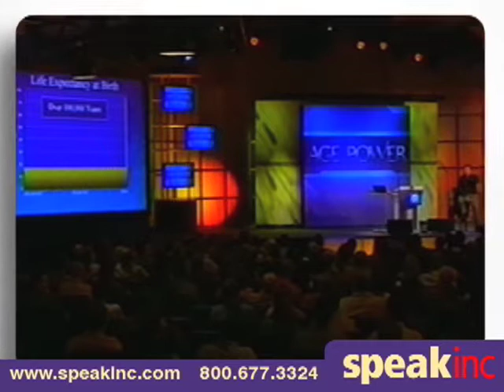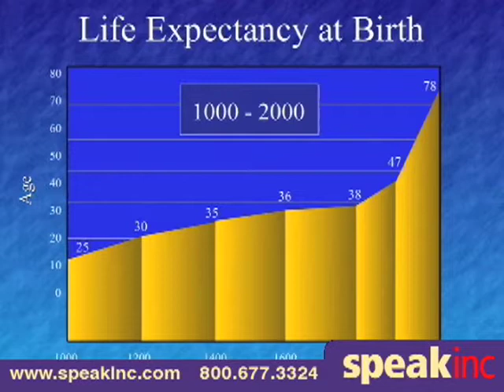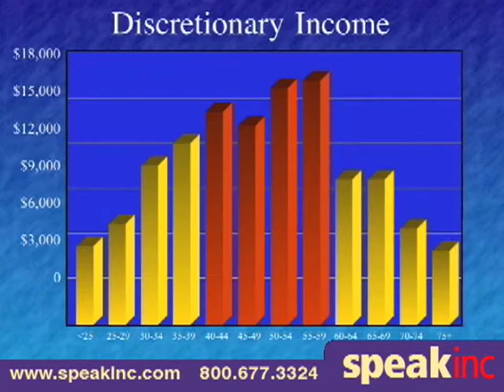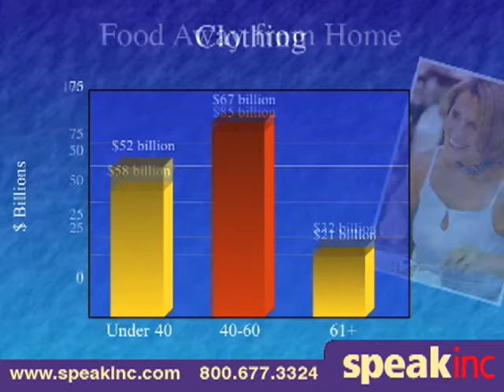Keynote Speaker: Ken Dychtwald • Presented by SPEAK Inc.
Over the past 35+ years, Dr. Ken Dychtwald has emerged as North America`s foremost visionary and original thinker regarding the lifestyle, marketing, healthcare and workforce implications of the age wave. He is a psychologist, gerontologist, documentary filmmaker, entrepreneur and best-sellingauthor of sixteen books on aging-related issues, including Bodymind, Age Wave: The Challenges and Opportunities of an Aging Society, Age Power, The Power Years: A User`s Guide to the Rest of Your Life, Workforce Crisis: How to Beat the Coming Shortage of Skills and Talent and a children`s book Gideon`s Dream: A Tale of New Beginnings. His most recent book is entitled A New Purpose: Redefining Money, Family, Work, Retirement and Success. In 2007, he had his debut as a documentary filmmaker and host with the highly rated PBS special "The Boomer Century." His most recent PBS special "With Purpose" aired nationwide in 2009 to coincide with the book release.

In 1986, Ken became the founding President and CEO of Age Wave, a firm created to guide Fortune 500 companies and government groups in product/service development for boomers and mature adults. His client list has included more than half of the Fortune 500. His explorations and innovative solutions have fertilized and catalyzed a broad spectrum of industry sectors-from vitamins and cookies to automotive design and retail merchandising to mutual funds and health insurance.

He is the recipient of the distinguished American Society on Aging Award for outstanding national leadership in the field of aging. American Demographics Magazine honored him as the single most influential marketer to baby boomers over the past quarter century. His article in The Harvard Business Review, "It`s Time to Retire Retirement," was awarded the prestigious McKinsey Award, tying for first place with the legendary Peter Drucker. Through his highly acclaimed presentations, his breakthrough research and consulting initiatives, and his leadership within both the social science and business communities, Ken Dychtwald has dedicated his life to battling ageist stereotypes while promoting a new and vital image of maturity.